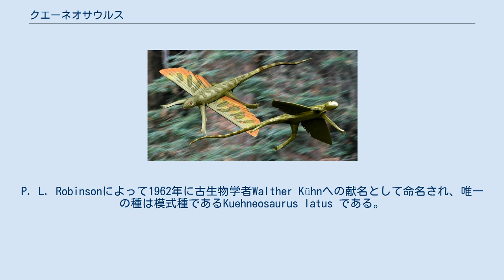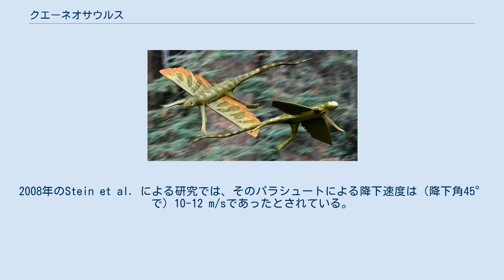クエーネオサウルス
クエーネオサウルス (Kuehneosaurus ) もしくはキューネオサウルスはルクセンブルクのSteinmergel層群とイングランド南西部のPenarth層群のノール階の地層から発見された、三畳紀後期に生息していたKuehneosauridae（クエーネオサウルス科：仮訳）の絶滅爬虫類。
P. L. Robinsonによって1962年に古生物学者Walther Kühnへの献名として命名され、唯一の種は模式種であるKuehneosaurus latus である。
全長はおよそ72cmで、体幹から最大14.3cmも飛び出した肋骨が膜によって繋がった「翼」を持ち、樹から飛び出した際に落下速度を低減させていた。
滑空性爬虫類の1科であるクエーネオサウルス科に属し、その科は他に現生のトカゲ類やムカシトカゲを含む鱗竜形類に含まれる。
 航空力学的研究によれば、より長い「翼」をもった近縁のKuehneosuchus （クエーネオサウルスの同属別種か同種別性の可能性がある）とは異なり、クエーネオサウルスは恐らく滑空性ではなく、その長い肋骨は樹から降りるためのパラシュートとして用いられていたと考えられている。
2008年のStein et al. による研究では、そのパラシュートによる降下速度は（降下角45°で）10-12 m/sであったとされている。
ピッチ角制御は、現生のトビトカゲと同様に舌骨にある肉垂状の皮膜により行われていた。